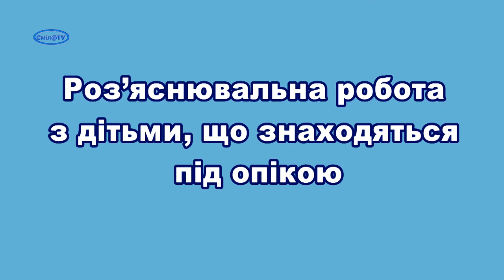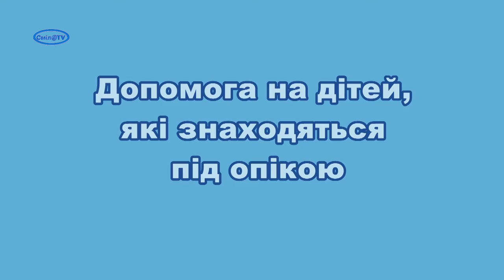Соціальний захист дітей під опікою в умовах воєнного стану